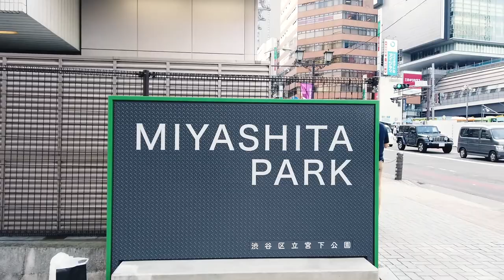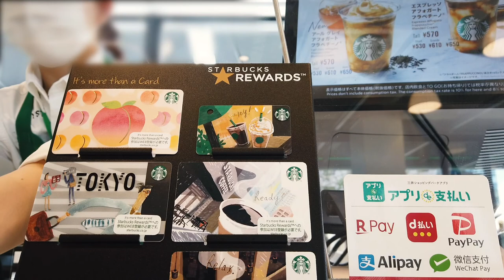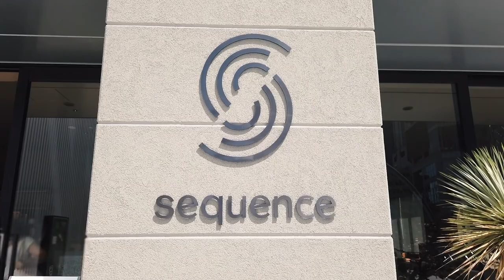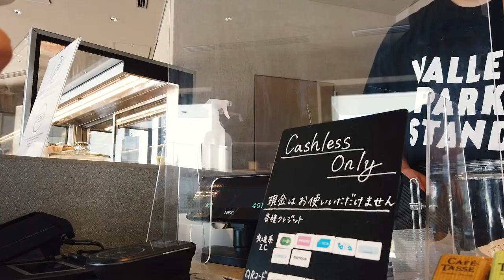ミヤシタパークのスタバで朝食/散歩して初めてのカフェで休憩 Morning coffee at Miyashita park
Nariakiです。

今回は、新しくなったミヤシタパークに行ってきました。
午前中は人も少なく、ゆっくり過ごせそうです。暑い日に飲むアイスコーヒーは格別！

〜関連動画〜
【モーニングコーヒー】ネスプレッソ エッセンサミニ編 Coffee with Nespresso essenzamini

IKEA原宿でランチとallbirdsで買い物 【Tokyo Vlog 003】 Lunch at IKEA Harajuku and go shopping at allbirds

【BGM】
Epidemic Soundのロイヤリティフリー楽曲を使用

Hello!
I'm nariaki!

■What I use
【Main camera】